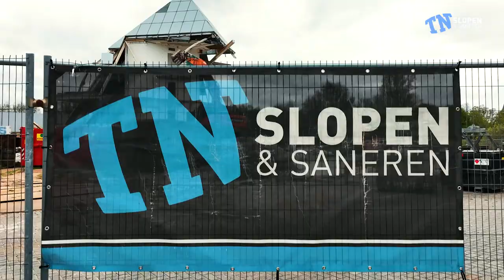Aeolus (Sexbierum) - TN Slopen en Saneren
TN Slopen en Saneren - Sexbierum

Aeolus Sexbierum was een educatief speel- en doe park te Sexbierum in een vier etages tellende glazen piramide met onder andere educatieve doe- opstellingen.

In 1987 werd Aeolus gebouwd als educatief themapark op het gebied van windenergie. Het park hield het niet lang vol en werd na een paar jaar overgenomen door NHL Stenden.Vanaf dat moment was Aeolus een leer en werkcentrum geworden. In 2002 werd Aeolus overgenomen door Ballorig die er een speelparadijs van maakte. Daarnaast werd het gebouw uitgebreid met een speelhal. Op het buitenterrein verschenen speeltoestellen waaronder een monorail. Ook werden de vuurtorens van Ameland, Schiermonnikoog, Terschelling en Texel toegevoegd. Het park was het hele jaar door te bezichtigen.

In 2005 had Aeolus twee ecologische verticale windturbines laten plaatsen die, passend bij de Griekse mythologie van Aeolus, onafhankelijk van de windrichting energie leveren.

In oktober 2017 maakte Aeolus bekend de deuren per 1 november definitief te sluiten. De reden van de sluiting was de hoge onderhoudskosten voor het pand. Ook de lage bezoekersaantallen speelde een rol in de sluiting. Eind 2018 werd de inboedel van het park verkocht op een veiling. Op 1 april 2022 startte de sloop van de gezichtsbepalende pyramide. Het park maakt plaats voor woningbouw.